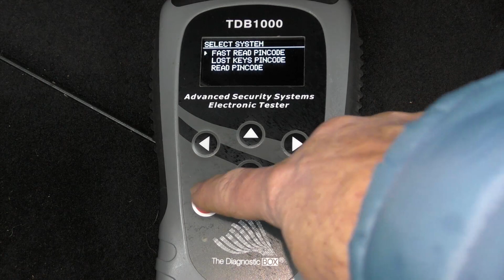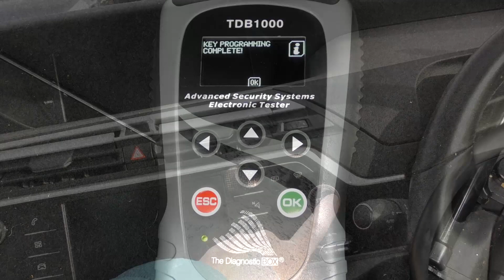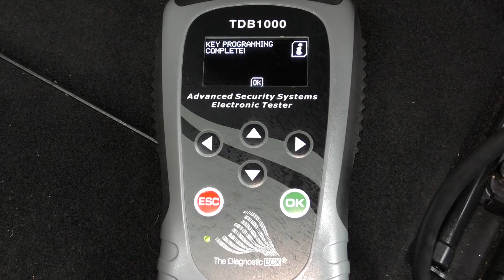Citroen C4 Spacetourer 2020 Pin Read and Key Programming Tutorial